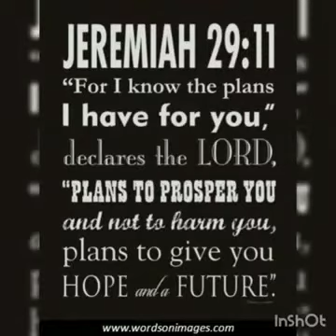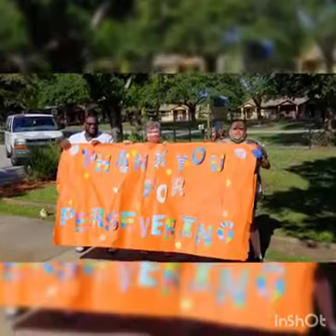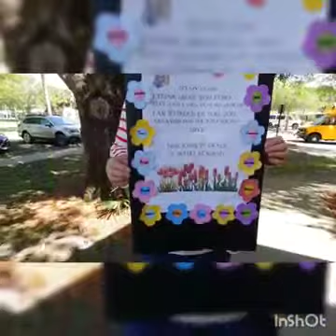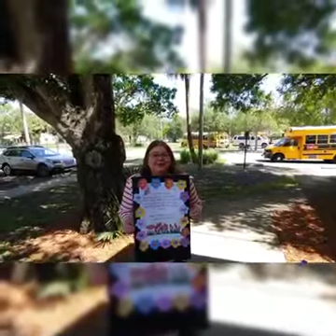St.Peter's Academy has successfully completed the 2019,2020 School year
A brief video of teachers and staff at the St Peter's Preparatory Academy congratulating Student's on the Completion of a another Successful School year 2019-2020